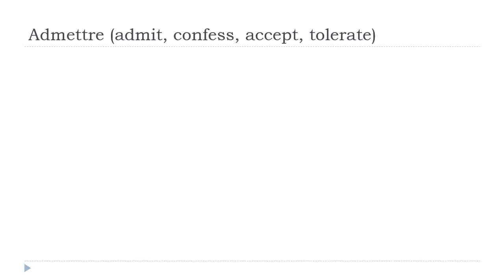Baro luuqada Faransiiska = Admettre # Indicatif Présent